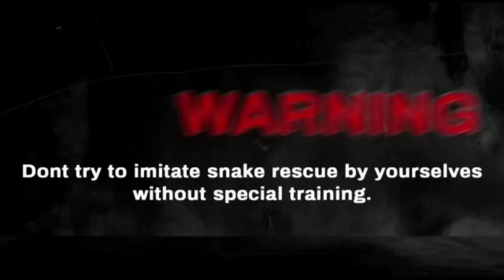नेवला और सांप का ऐसा लड़ाई आपने कभी नहीं देखा होगा😱 दोनों गिरा कुंए में Snake Vs Mongoose Fighting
Hello friends
I have been rescuing a lot of animals since 2012. And we want to spread the message of saving the lives of animals in our society. I also rescue wildlife animals and snakes. I like doing social work to save the dumb (Bejuban) like this.

दोस्तों हमारा उदेस्य है लोगों को साँपो से तथा साँपो को लोगों से बचाना। ज्यादा संख्या में सांपों को मारने से चूहा का संख्या बढ़ जाएगा और चूहा 70% धान और गेहूं को बर्बाद कर देंगे अनाज नहीं रहेगा, इंसान का अस्तित्व खतरे में आ जाएंगे जिसके कारण सांपों को बचे रहना बहुत ही ज्यादा जरूरी है इसलिए दोस्तों आप भी सांपों को बचाएं और पर्यावरण को संरक्षित करें। हम रिस्क ले कर लोगों के घरों से साँपो को पकड़ कर इसे फिर से अपने प्राकृतिक परिवेश मे सुरक्षित जंगल में आजाद कर देते हैं। और यह काम मै 8 साल के उम्र से करते आ रहा हूँ।

Friends, our aim is to save people from snakes and people from snakes. We take the risk and take the snake from people's homes and free it again in a safe forest in our natural environment. And I have been doing this work since the age of 8 years.

ऐसे ही सांपो के बारे में जानकारी और बेजुबानों को बचाना देखकर प्रोत्साहित होते हैं तो हमारे चैनल को लाइक, शेयर और सब्सक्राइब जरूर करें, इस सांप और वन्यजीव बचाव अभियान में आप सभी के सहयोग का सख्त जरूरत है धन्यवाद।

                     ~{ ATTENTION }~
In this video all action performed by experts with full safety equipments. We strongly recommend please don't try this because it's dangerous.

वन्य प्राणी की रक्षा करें प्रकृति की रक्षा करें। 🌿🍃🙏 💕
दोस्तों अगर कोई जीव किसी भी मुसीबत में दिखे तो हमें अवश्य फोन कर इसकी जानकारी दें। मैं इन बेजुबां जीवों को बचाने के लिए दिन हो या रात 24 घंटा तैयार हूँ।

Debgram, Bokaro district, Jharkhand.
अगर कोई जीव मुसीबत में हो तो एक बार अवश्य कॉल करे।

Social info -

Your queries -

Snake Vs Mongoose

Snake And mongoose fighting

Saamp Aur Nevala

Saamp aur Nevala ka ladai

Spectacled cobra

Snakes of India

Two mouth snake

Chas Snake Catcher

Chandankiyari snake catcher

Bokaro snake catcher

Bokaro snake saver

Chandrapura Snake Catcher

Venomous snakes India

Sarp rakshak sandeep joshi

Snake catcher in bokaro steel city

Snake rescue bokaro jharkhand

Snake saver bokaro jharkhand

Bokaro district snake rescue team

Jharkhand snake saver

jharkhand snake catcher

Snake catcher in jharkhand, bokaro

Snake & wildlife rescuer in bokaro